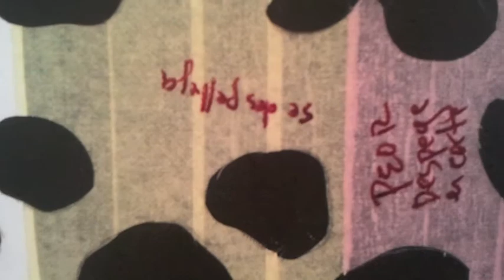BERRIA. Jesus Pastor artistaren erakusketa Rekalde aretoan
Jesus Pastor artistak (Santurtzi, 1954) azken hamarkadetan egindako lanak biltzen dituen erakusketa ireki dute Bilboko Rekalde aretoan. Maiatzaren 4ra arte izango da zabalik.